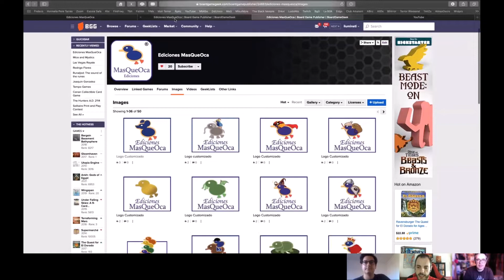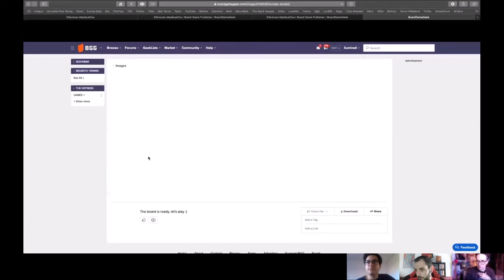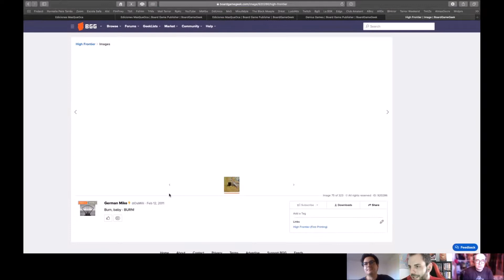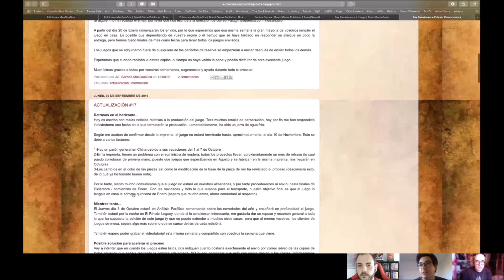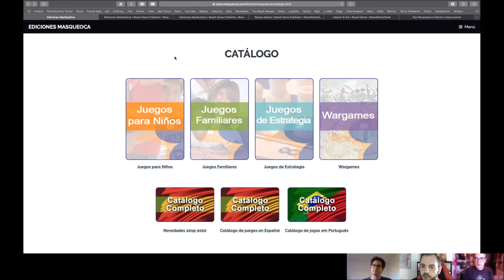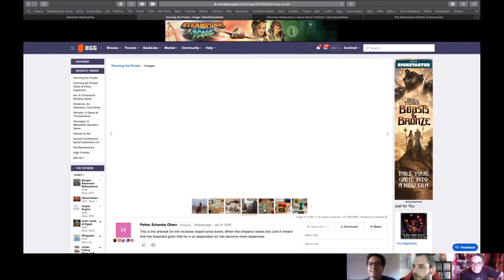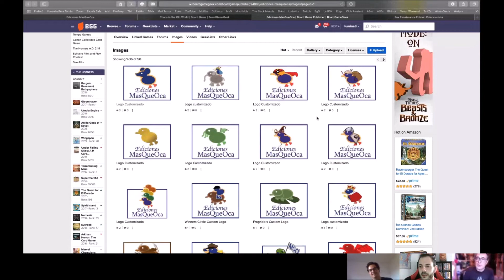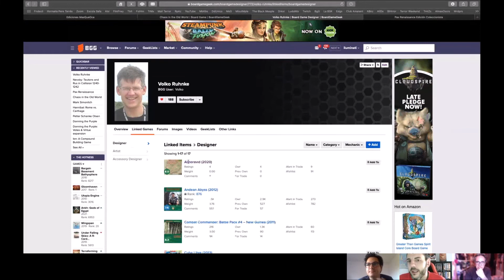Videopodcast #17 | Entrevista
Una nueva entrevista con una editorial patria, en ésta ocasión son los de Mas que oca los que se pasan por nuestro canal.